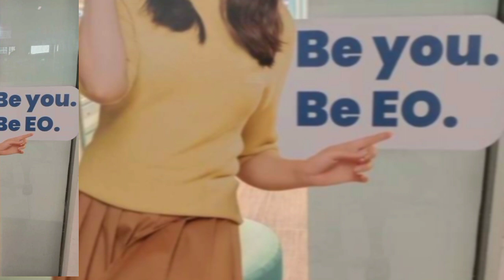YUN OH BE YOU BE EO!!! BEA ALONZO ANG BAGONG ENDORSER NG EXECUTIVE OPTICAL/BLESSED BEA 2023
This is the latest endorsement of Bea Alonzo for Executive Optical or EO.congrats Queen Bei..
This is a Fan-Made Video for my Idol Bea Alonzo and.

Salamuch